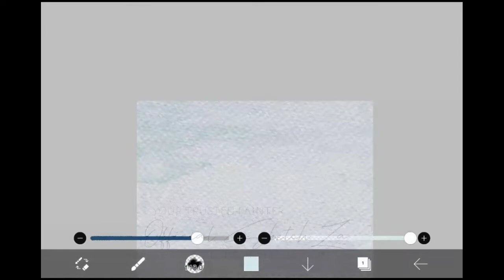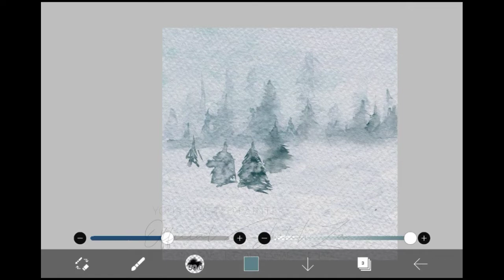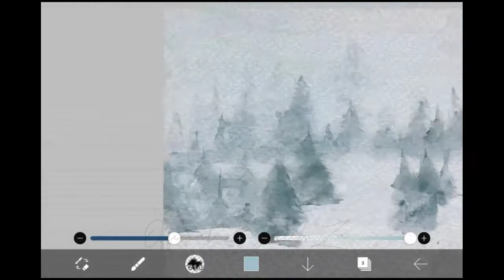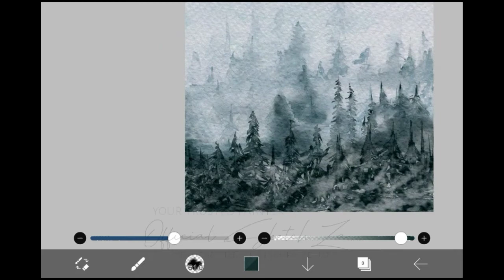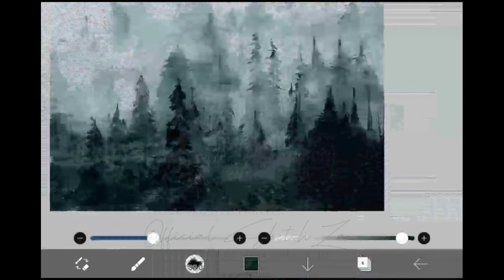[SPEEDPAINT] FOGGY FOREST | Ibis Paint Watercolor Effect | SketchZa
Halo...bertemu lagi bersama saya reza. Di video kali ini saya akan melukis pemandangan dengan judul "Foggy Forest" menggunakan ibis paint. Mudah banget loh membuatnya...yuk langsung kepoin aja videonya.

yuk bergabung di grup telegram saya, untuk membahas seputar lukisan (FREE)

Tutorial,
Tutorial ibis paint x,
digital art,
digital artist,
digital art work,
digital drawing,
digital painting,
digital watercolor,
Drawing with ibispaint x,
ibis,
watercolor,
watercolor painting,
watercolour painting,
digital watercolour,
fox art,
ibis paint x,
ibis paint,
menggambar digital,
melukis digital,
ibis paint x untuk pemula,
SketchZa,
Pematangsiantar,
Cara menggambar watercolor effect menggunakan ibis paint x,